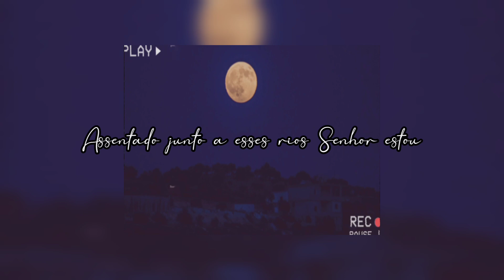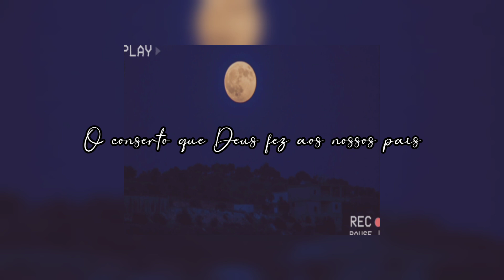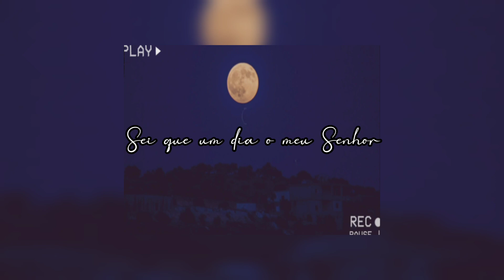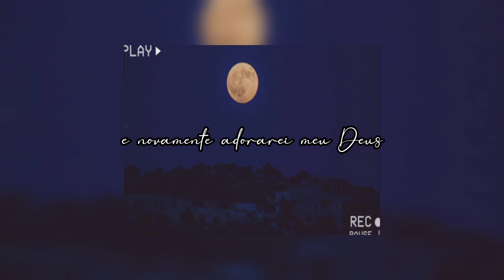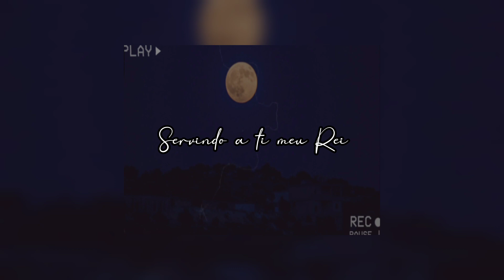Salmo 137-Isaac Nascimento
Hino avulso: Salmos 137 interpretado por Isaac Nascimento
Áudio e vídeo editado por: Isaac Nascimento

Espero que gostem, Deus abençoe a todos que assistir esse vídeo.